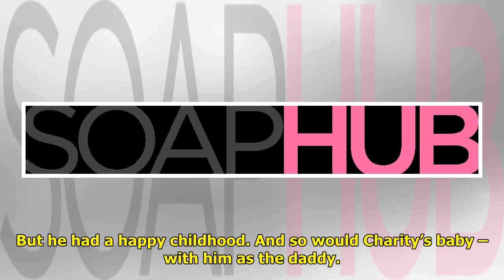GH Spoilers Spec: Austin Gatlin Holt Isn't Really Who He Says He Is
Fans who follow GH spoilers we...